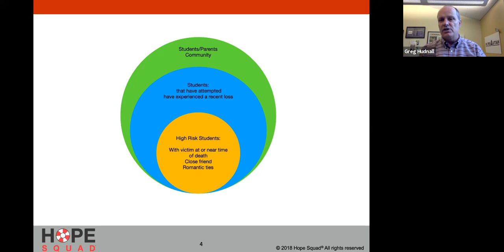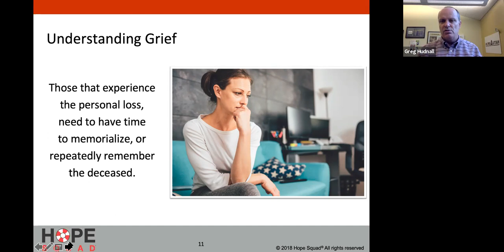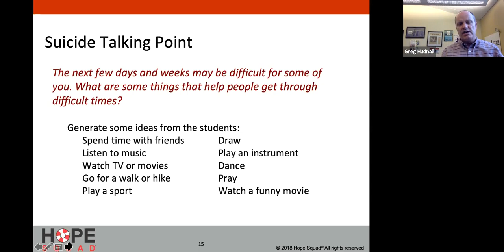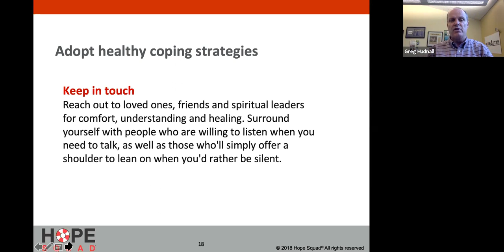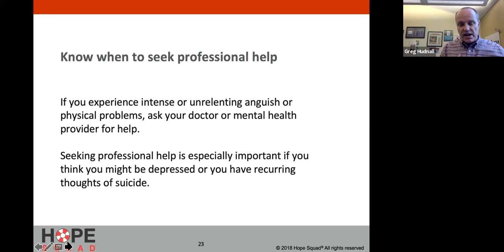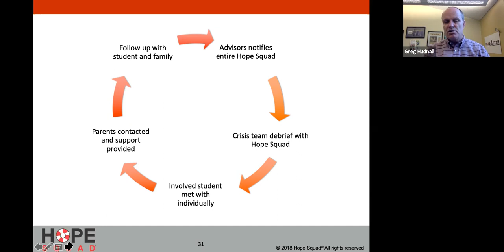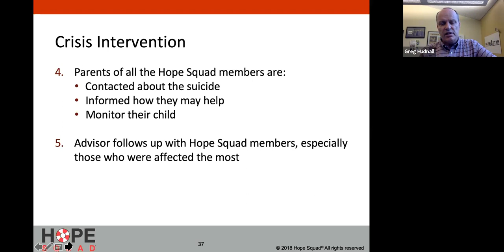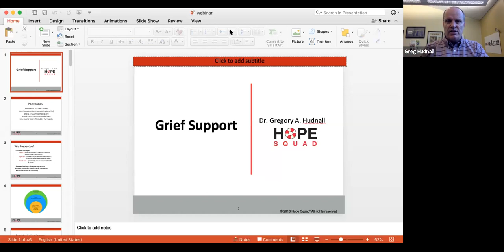Grief and Suicide Postvention with Dr. Gregory A. Hudnall